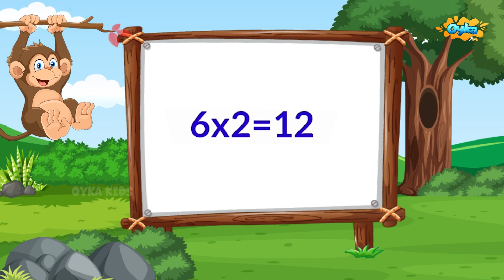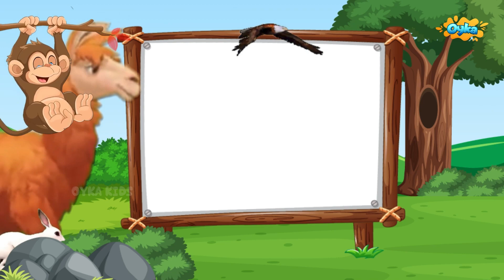Table of 6 | Table Song | 6x1=6 Multiplication | Table of six 6 Tables Song | Maths Song | Oyka Kids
🎉 But wait, the fun doesn't stop there! Our Animated Fun Videos are a rollercoaster ride of laughter and joy. Join our colorful characters on hilarious escapades, funny challenges, and heartwarming stories that are sure to bring smiles to faces of all ages.

🌈 Let the learning begin, and the laughter never end at Oyka! 🚀